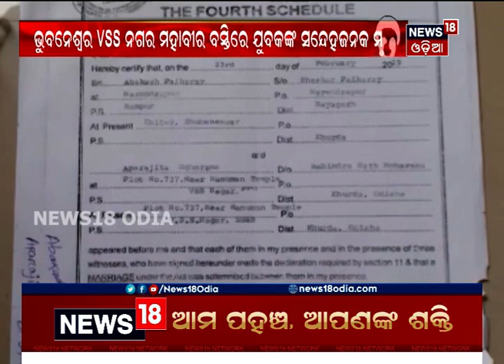News18 Mahanagar | 6: 00 PM | NEWS18 ODIA